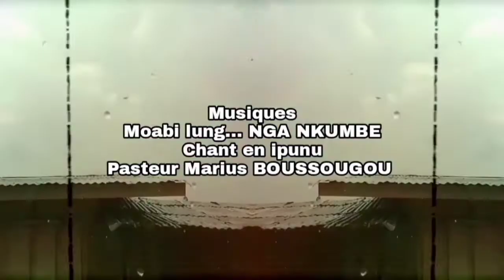Quotidiennement Love (Saison 3) Episode 40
*Quotidiennement Love💞*

_Conversation avec les Aïeux_

La foi de plusieurs est touchée par le fait que les lieux de cultes soient fermés. Le jeune thyelo, après avoir eu les conseils de son oncle se décide, il va dans la forêt sacrée afin d'échanger avec les esprits des aïeux.